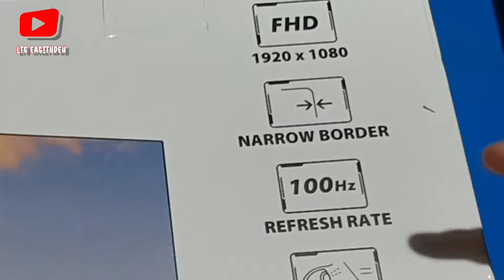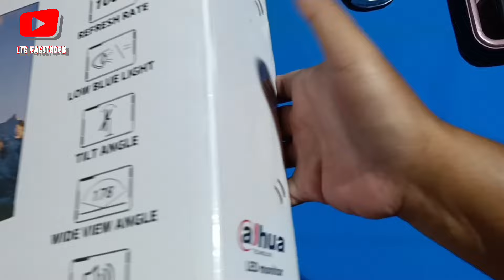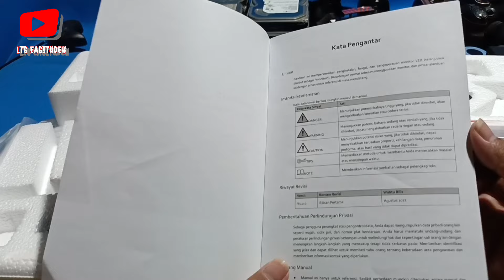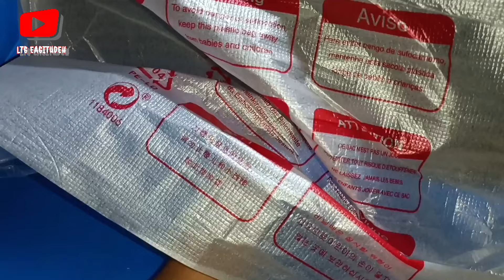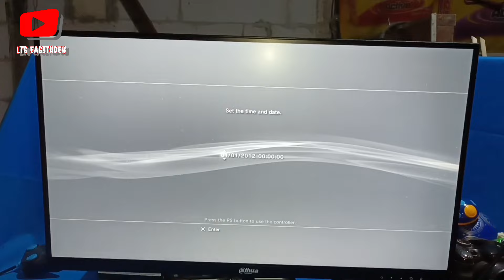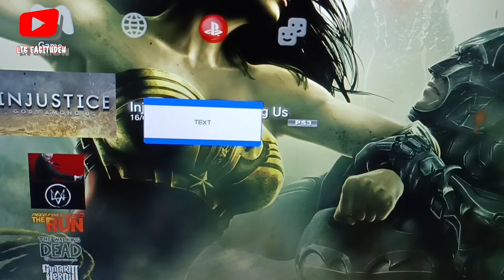Monitor Dahua B200s Series Unboxing & Review 22" inch LED Monitor FHD100hz DHI LM22 B200S V2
Spesifikasi :
· Light and cost-effective plastic housing.
· Ultra-narrow bezel, elegant appereance, metal base.
· 178°H/178°V extra-wide viewing angle for overall viewing performance.
· 5ms fast response time with no image blurring or ghosting.
· Anti-blue light design, eye-protective.
· Support multiple signal inputs including HDMI and VGA.
· Low energy consumption, long service life, 100hz refresh rate.
DAHUA LED MONITOR 22 INCH DHI LM22 B200S V2 HDMI VGA
link 1